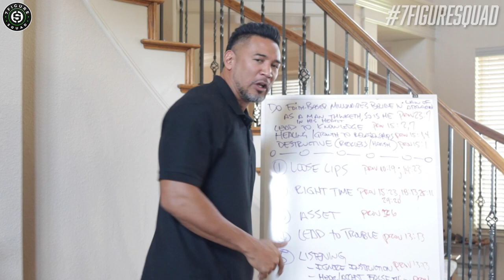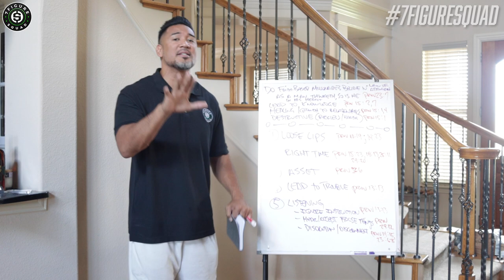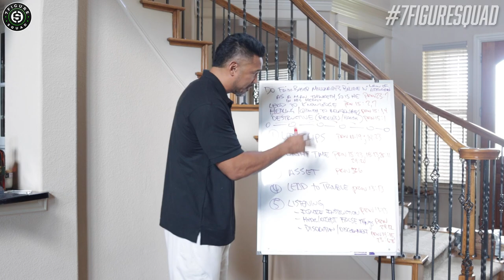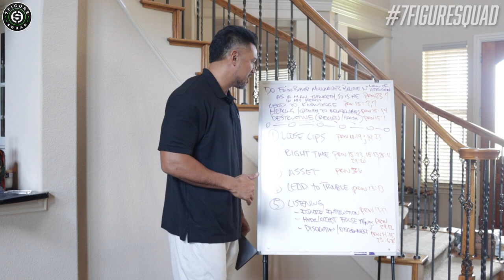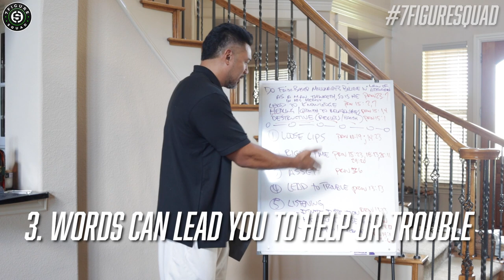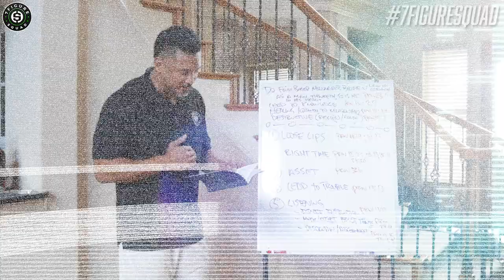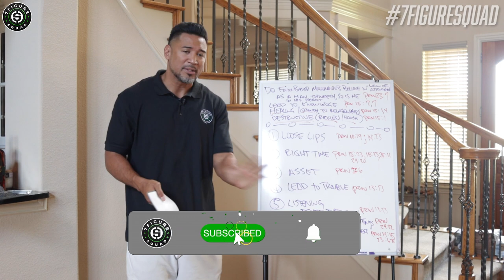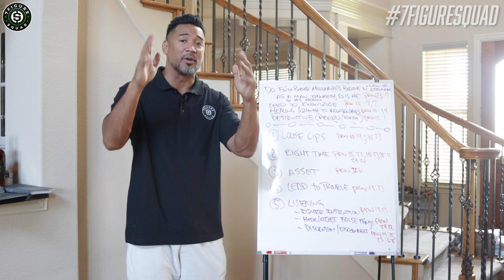Do Faith Based Millionaires Believe in the Law of Attraction?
Is the Law of Attraction real?? Do faith based millionaires believe in it? Where did the Law of Attraction from The Seceret come from? I answer this and more in this episode of the 7 Figure Scripture Series